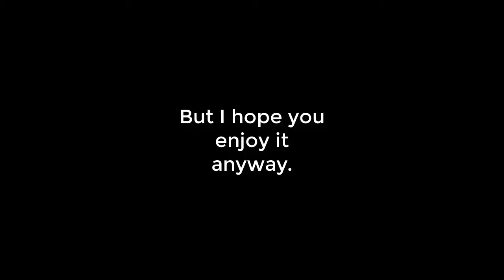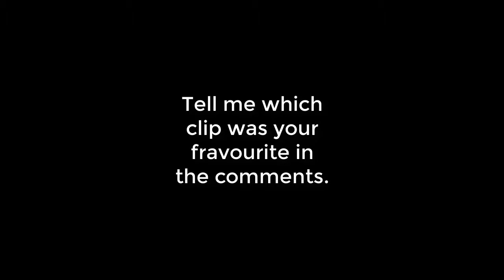Fortnite Kill Compilation #5 - Wins and Snipes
G E T   N O S C O P E D